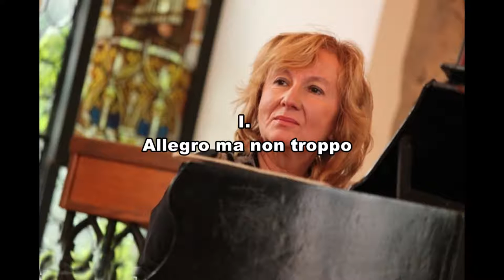Edvard Grieg Poetic Tone-Pictures op. 3, Teresa Kaban, Piano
Edvard Grieg Poetic Tone-Pictures op. 3,  / Poetische Tonbilder
Teresa Kaban - Piano